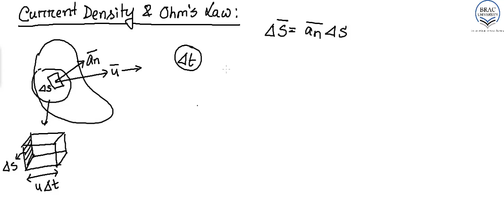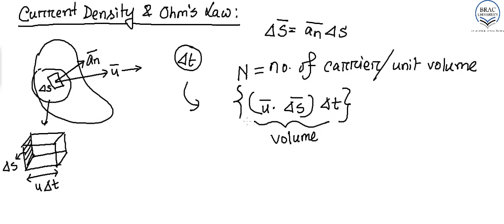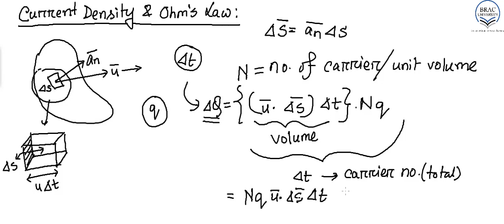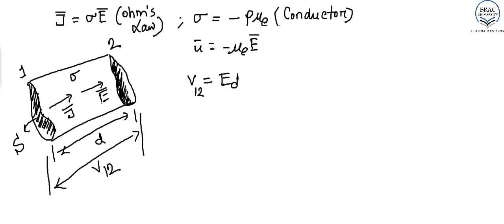Lecture 13: Part 1: Current Density and Ohm's Law